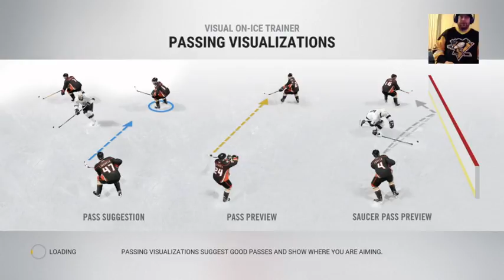Confessions of a Hockey Fanatic NHL 17 Midnight Release Party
This is me just doing my best to show you all the new features and react in a real-time environment.